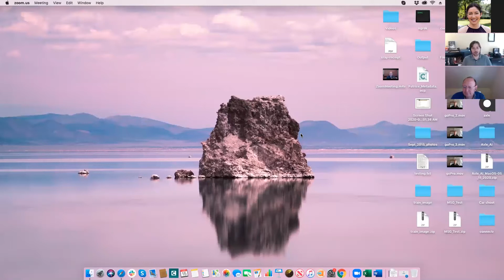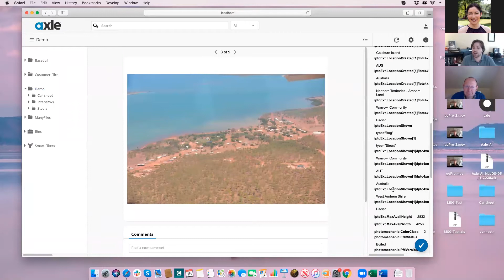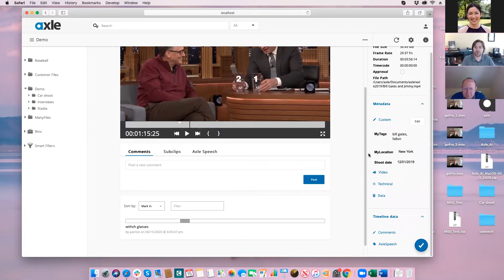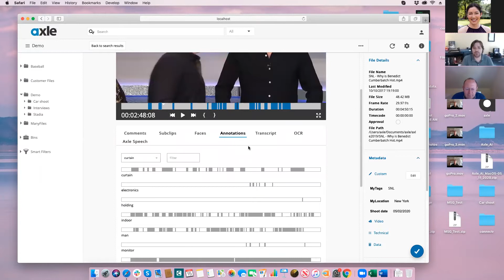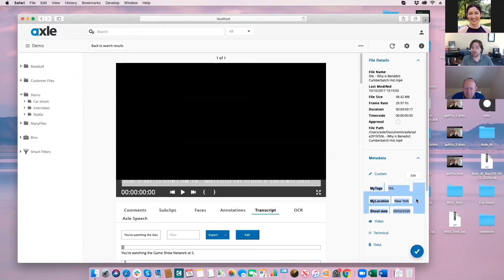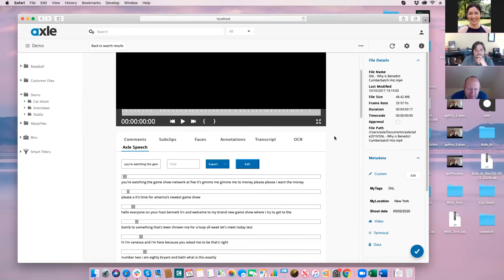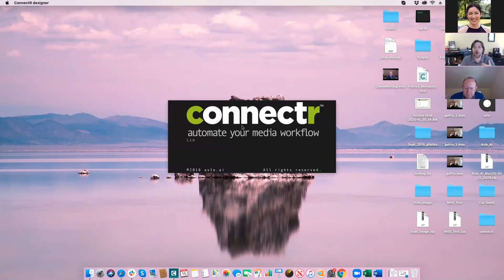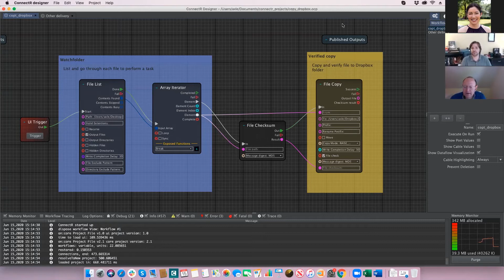axle ai Q&A with Investors Monday, June 15th, 2020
Join us Thursday, June 18th for
Real-World Lessons for the New Normal with APT, Youngevity and axle.ai